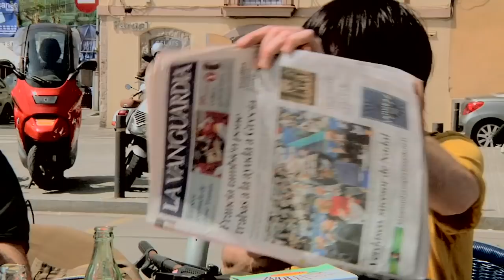Polock - Fireworks | A BXS Take Away Show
Polock - Fireworks

8th video of our new series, the "Black XS Live Sound Take Away Shows", where Black XS & la Blogotheque go around the world to film local bands.

Here, Barcelona, Spain, with Polock.

"It was then that Barcelona caught us off guard: we had barely set up to shoot when a thick fog descended onto the sea front, giving our footage a sort of Icelandic feel. There, Polock finally decided to try "Fireworks." We could leave satisfied—not only did they pull it off, but the song definitely held its promise: Its still in our heads."